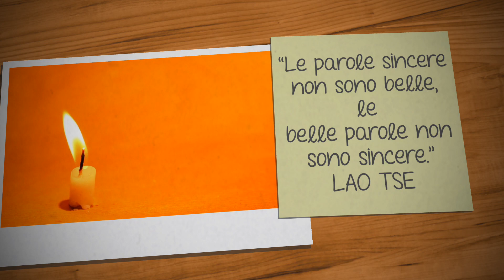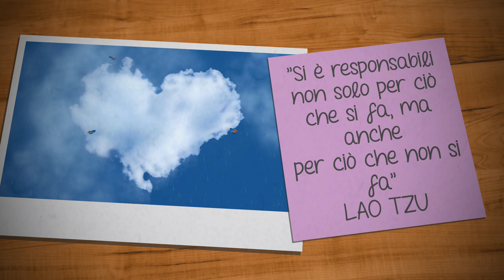Pillole di TAO : 10 pensieri di LAO TZU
Omaggio agli iscritti. La meraviglia del TAO.
Aiutaci a condividere sui Social. Grazie.
Video di Anam Mea
- Opera coperta da Copyright -